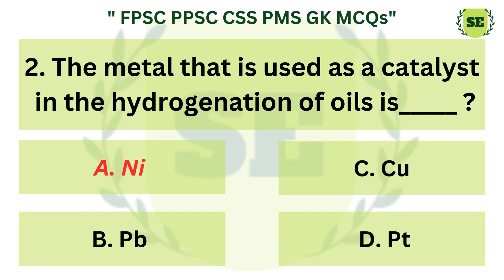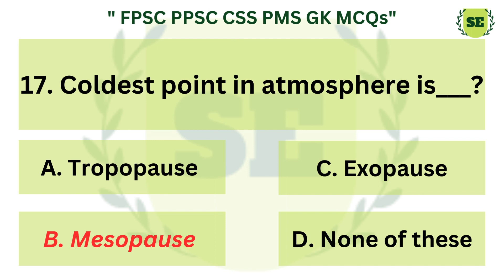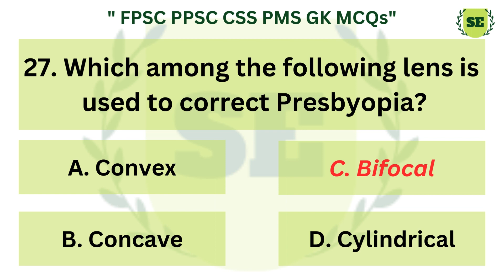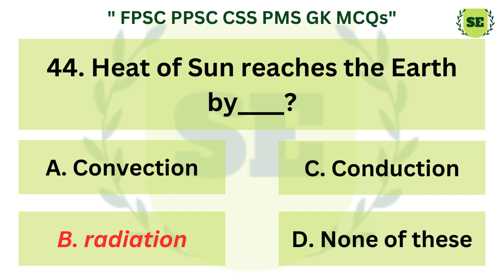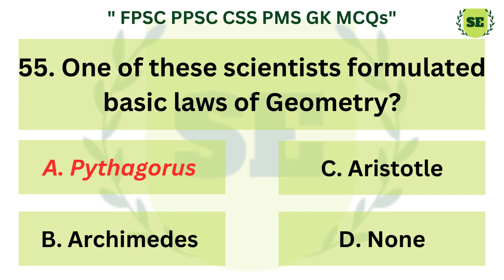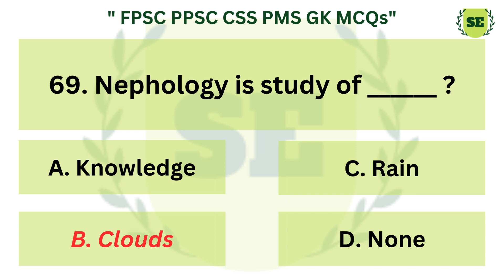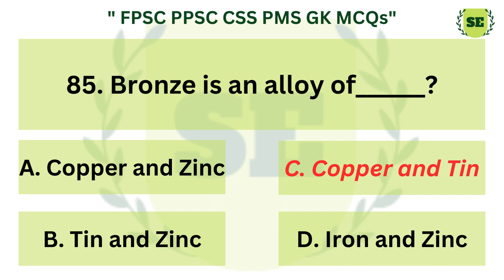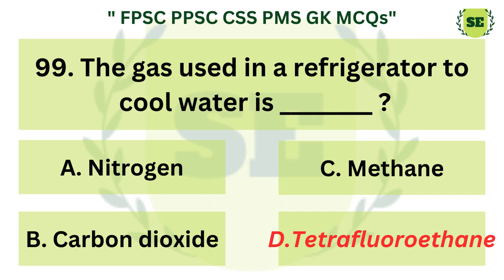Everyday Science MCQs part2 | FPSC Everyday Science MCQs | EDS MCQs | PPSC Everyday Science MCQs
Welcome to Part 2 of our Everyday Science MCQs series, tailored for FPSC and PPSC exam preparation! This video is a goldmine for aspirants aiming to ace their Everyday Science (EDS) section. We delve deeper into intriguing and important topics, presenting multiple-choice questions that not only challenge but also enhance your understanding of everyday scientific phenomena.

Key Features:

   - Comprehensive Coverage: Explore a wide array of topics that are crucial for FPSC and PPSC exams.
   - Detailed Explanations: Each MCQ is followed by an explanation, aiding in concept clarity and retention.
  - Interactive Learning: Engage with the content through real-time answers and discussions.
    Examination Tips: Gain insights into effective strategies for tackling MCQs in competitive exams.

Join us in this educational journey, where learning meets curiosity. Whether you're a student, a competitive exam aspirant, or just a science enthusiast, this series is your stepping stone to mastering Everyday Science concepts. Stay curious and keep learning!"